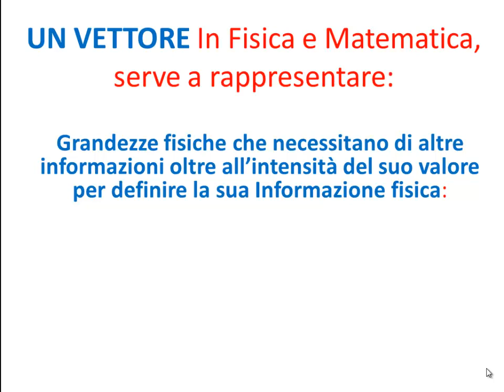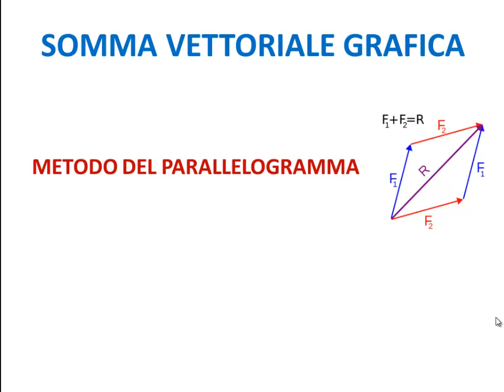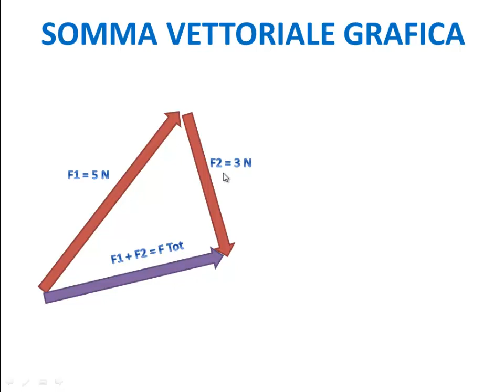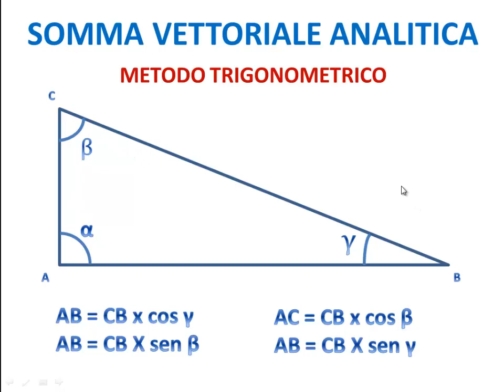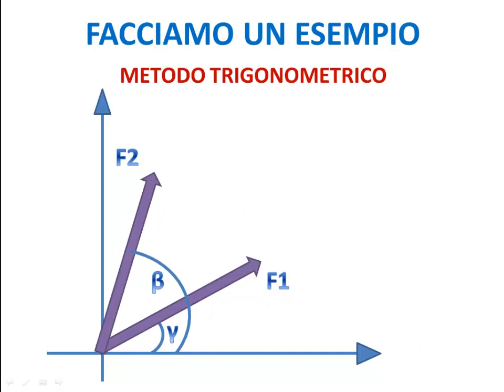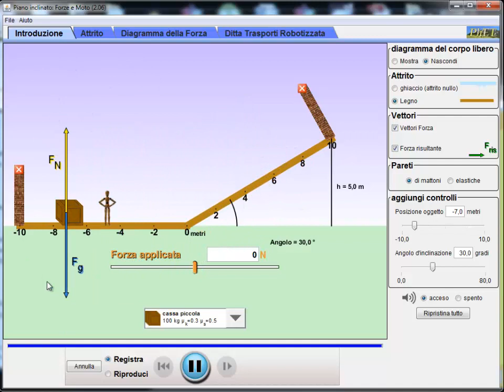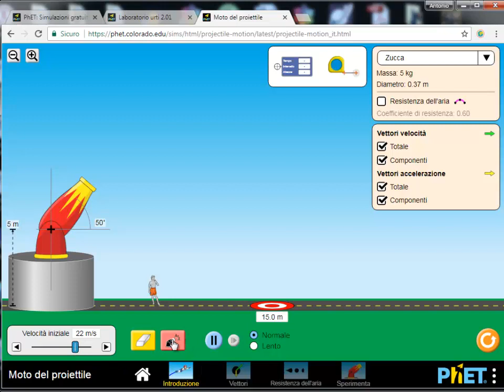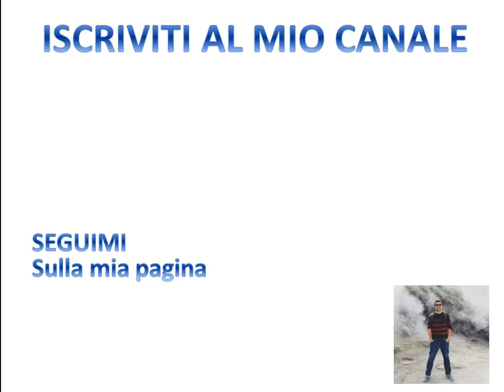LA FISICA FACILE - Lezione 2 - I Vettori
In Questa lezione Vedremo cosa sono i vettori, quali sono alcune delle loro applicazioni in fisica, e come si svolgono le operazioni per trovare il vettore risultante quando questi si sommano.

VISITA IL MIO CANALE YOUTUBE E LA MIA PAGINA FACEBOOK

in questo video c'è un piccolo errore in una formula, ho preferito non cancellare questa lezione ma crearne un'altra corretta... la trovate a questo link: